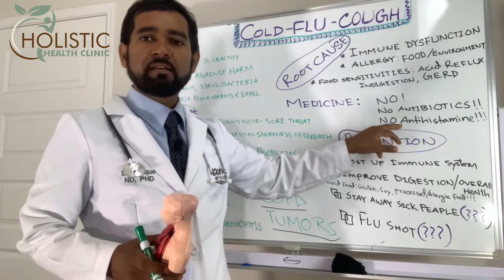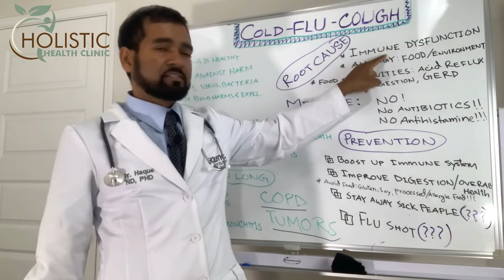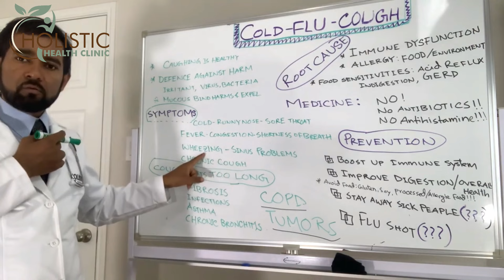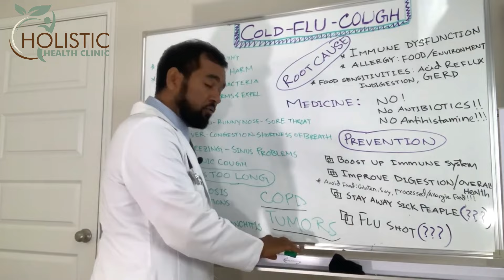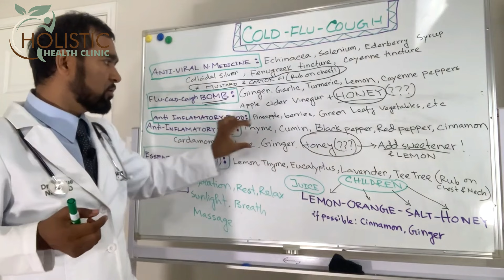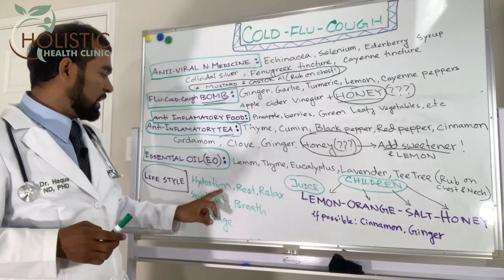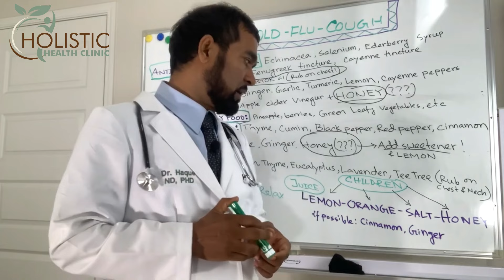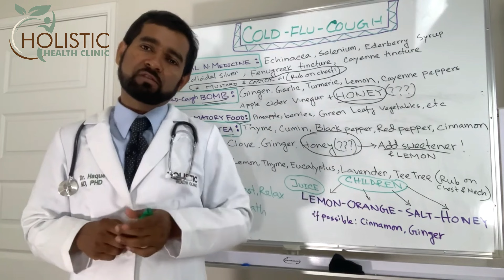সর্দি কাশি, এবং জ্বর এর নন-মেডিসিনাল চিকিৎসা কি এবং কিভাবে? With research, বলেছেন Prof, Dr. Haque